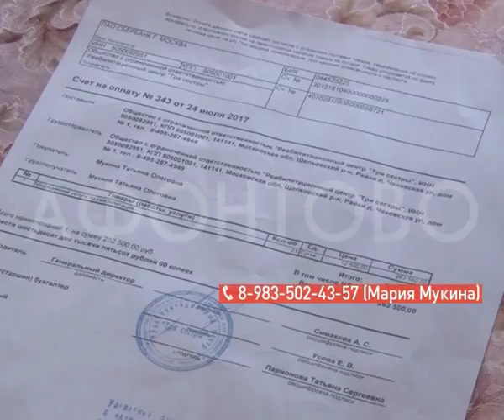Татьяне Мукиной нужна помощь. Необходим дорогостоящий курс реабилитации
Несколько лет назад девушка попала в аварию и теперь в практически всегда передвигается только на инвалидной коляске.